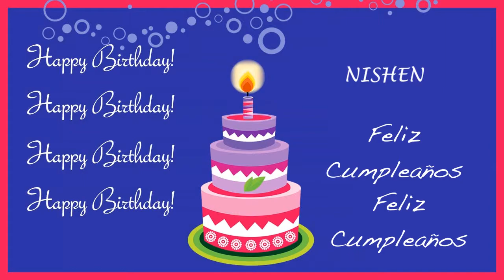Nishen Card Tarjeta - Happy Birthday